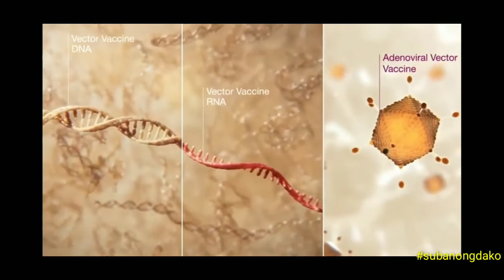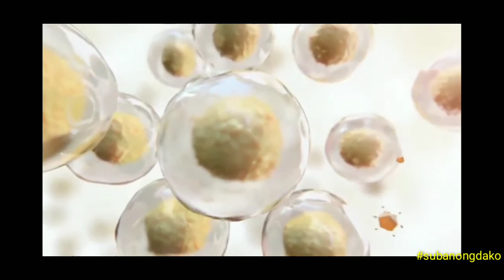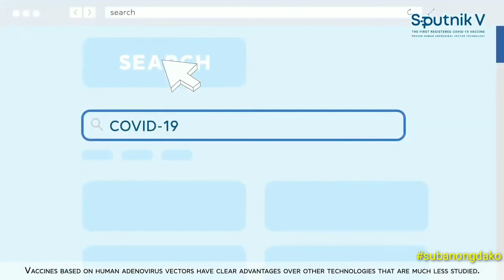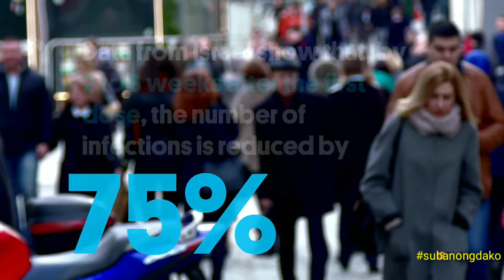The top 6 COVID-19 vaccines are available in the Philippines, and how are they each different?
What COVID-19 vaccines are available in the Philippines, and how are they each different?

1.Johnson & Johnson (57%-72%)

2.AstraZeneca (70%)

3.Pfizer (95%)

4.Moderna (94%)

5.Sputnik (91%)

6.Sinovac (50%-91%)

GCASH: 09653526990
Thanks!

What is the efficacy of the Pfizer / BioNTech vaccine?
Does it protect against the new viral variants?
How long does it take to be protected?

We answer some of the frequent questions on the Pfizer vaccine.

Read more questions and answers about COVID-19 vaccines on our

Dr. Lynne Ogawa, Medical Director for Saint Paul - Ramsey County Public Health, discusses the safety of the Johnson & Johnson COVID-19 vaccine at the May 4 board of commissioners meeting.